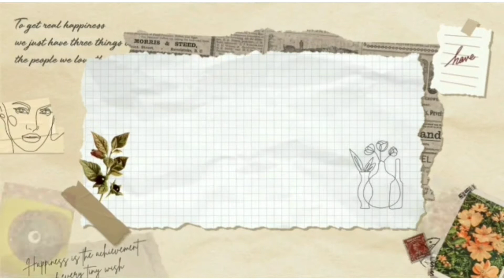চুটি শেষ//আজি কাৰ photosession হ'ল// আলহীৰ কাৰণে বনালো green velvet cake😋😋😋😋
# Shraddha's Diary

My channel is all about good food, fashion, hacks, homedecor and many more. I am very glad and thankful to YouTube that they have given such a platform to us that we can entertaint others by creating beautiful videos 😊😊😊😊😊😊😊😊😊😊😊😊😊😊😊😊😊😊😊😊😊😊😊😊😊😊😊😊😊😊😊😊😊😊😊😊😊😊😊😊😊😊😊😊😊😊😊😊😊😊😊

some of my previous videos are.

Thank you all for supporting me through my videos 😊😊😊😊😊😊😊😊😊😊😊😊😊😊😊😊😊😊😊😊😊😊😊😊😊😊😊😊😊😊😊😊😊